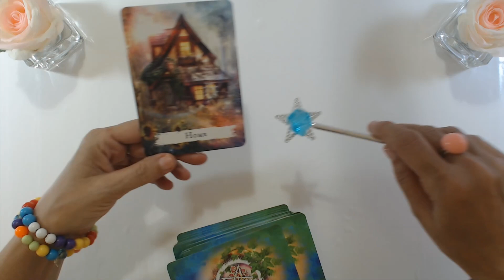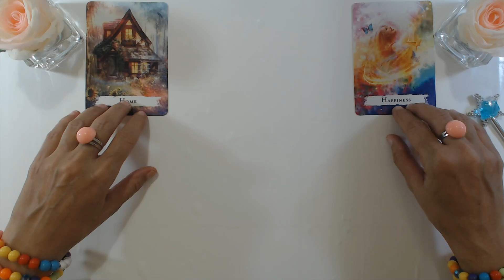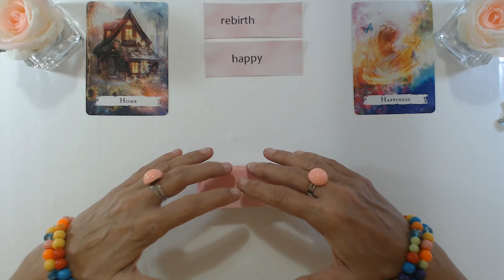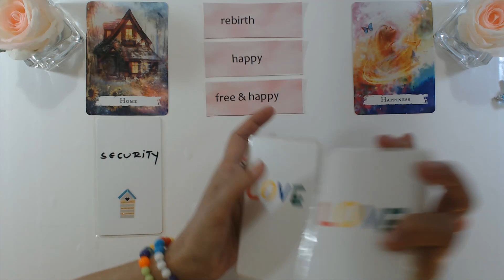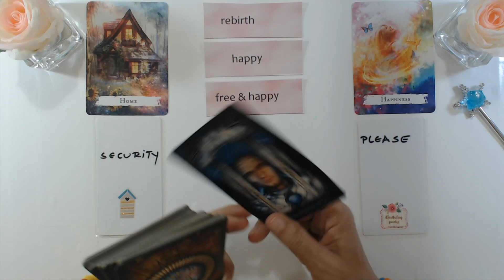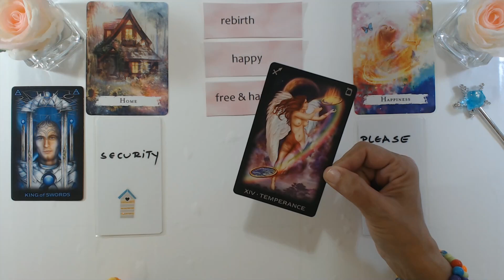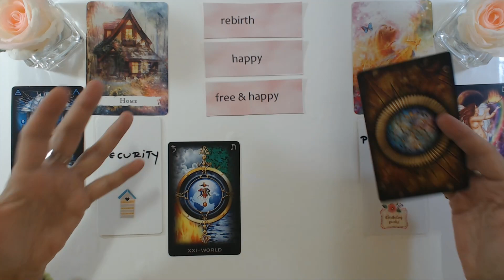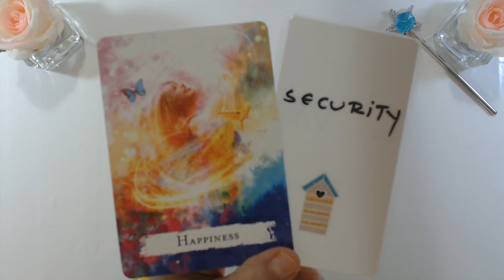CANCER NOVEMBER 2022 YOU WILL BE SO HAPPY WITH THIS PERSON! Cancer Tarot Reading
CANCER NOVEMBER 2022 YOU WILL BE SO HAPPY WITH THIS PERSON! Cancer Tarot Reading Ivana Tarot